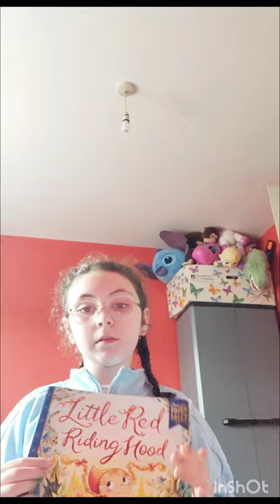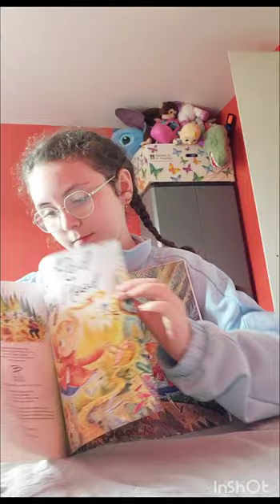How to convince 🤔 kids to do there on wardrobes...? Simple and easy way 😉Check it out🫣